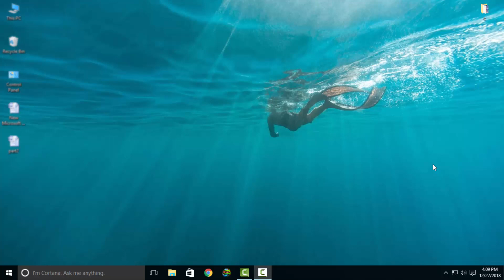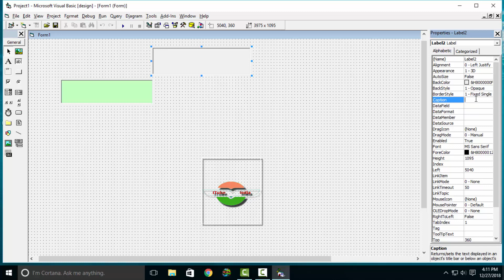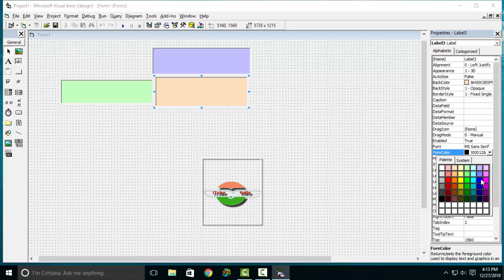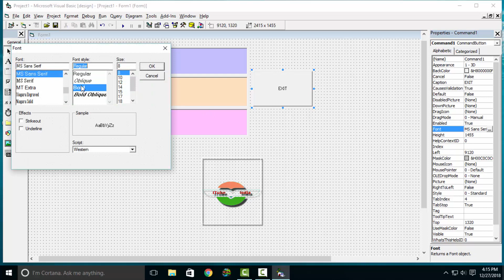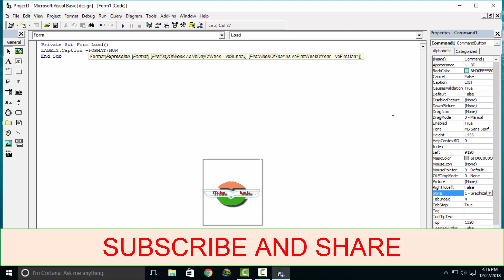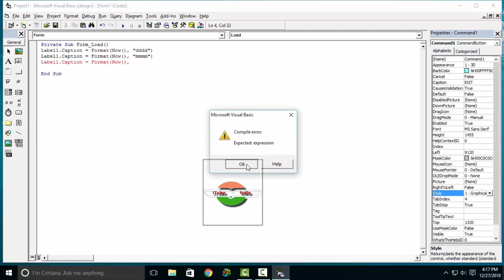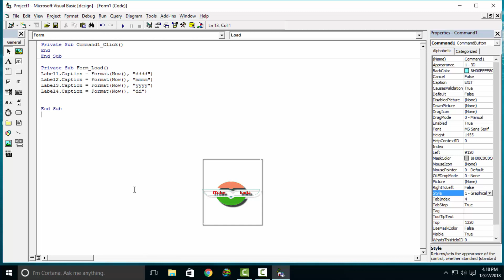VISUAL BASIC 6. 0 PROJECT CALENDAR